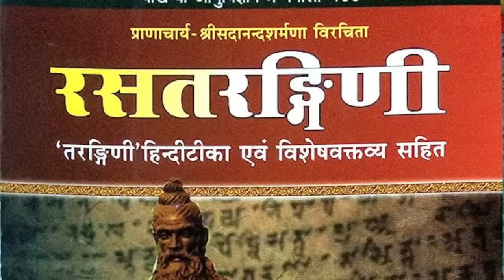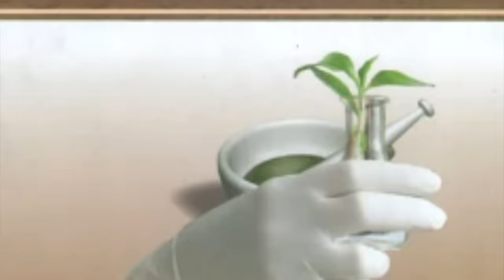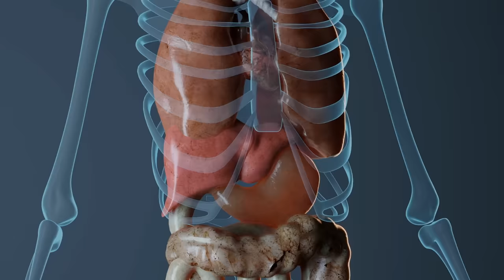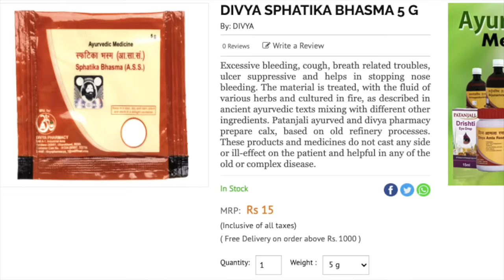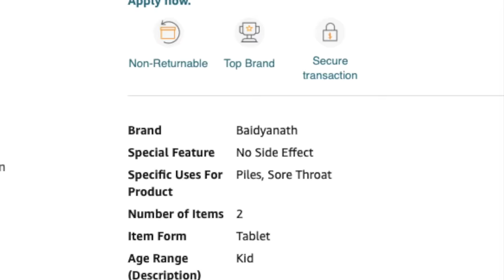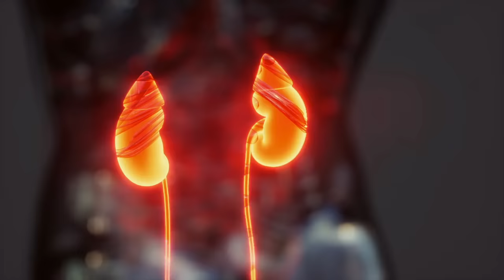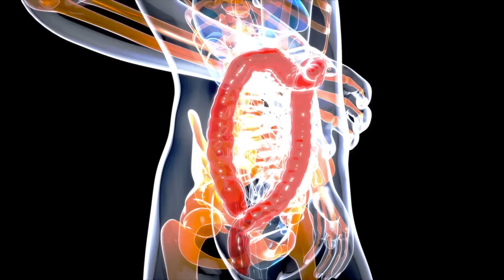72 बीमारियों का समाधान | Sphatica Bhasama (Purified Potash Alum) | कफ पित्त नाशक | Anurag Rishi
Saphtica Bhasma is an Ayurvedic Proprietery Healer. This Video helps you know How to use Purified Potash alum or alum powder ya fitkari bhasm (powder) for various disease like pneumonia, Tonsillitis, bronchitis, bleeding disorders menorrhagia, metrorrhagia, vomiting in tuberculosis, Body ke kisi bhi part se blood aata ho, leucoderma, herpes, respiratory issues, lungs related issues, Eyes problem, Liver related issues (Specially Jondis)chronic cough.

Sphatika Bhasma, also known as Shubhra Bhasma, Tuvari Bhasma, jisko kai ayurvedic scriptures me chamatkaar jaisa maana jaata hia, kai beemariyon ka kaal maana jaata hai. And This is a classical ayurvedic proprietary medication jisko  Alum ya Fitkari se banaaya jaata hai...

iski powerful hemostatic, anti-inflammatory, antiseptic, antibacterial or astringent Properties ke kaaran isko Oral care ( Muh or daanton ki koi bhi problem), skin diseases, skin beautification, Body diodorant, or hair care ke liye extensively use kiya jaata hai.

Daily life use of alum yaani fitkari ke fayde jaano is video me. How alum works for skin brightening, diy anti-aging cream, fitkari as after shave lotion, alum as best fluoride free tooth paste. jaano fitkari ke fayde aur nuksan ki kaise fitkari ke fayde balo ke liye, fitkari ke fayde danto ke liye,fitkari ke labh, fitkari ke fayde teeth ke liye, fitkari for face, alum benefits, alum for skin whitening, alum for face whitening, alum for pimples, alum for skin care...

Fitkari Stone

The information contained in the Video Content posted on Anurag Rishi YouTube channel represents the personal views and opinions of the original creator and does not necessarily represent a professional opinion.

The Video Content is not intended to be a substitute for professional medical advice, diagnosis, or treatment. Always seek the advice of your physician or other qualified health provider with any questions you may have regarding a medical condition. Never disregard professional medical advice or delay in seeking it because of something you have read or seen on this channel.  Wishing you good health, fitness and happiness. Anurag Rishi